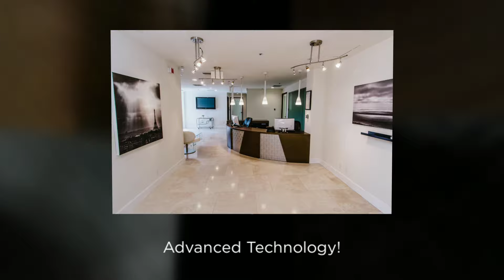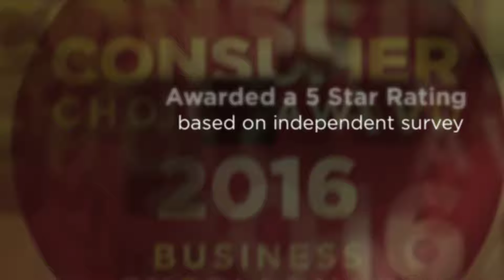Hair Transplant in Los Angeles – Alvi Armani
/ Toll Free 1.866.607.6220 Hair Transplant in Los Angeles. Alvi Armani is best known for their front Hair Restoration.